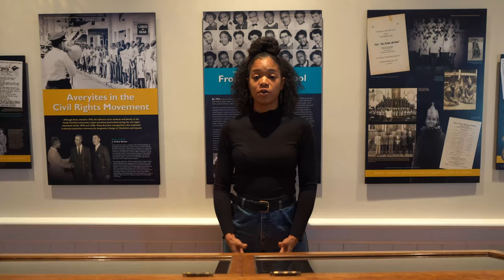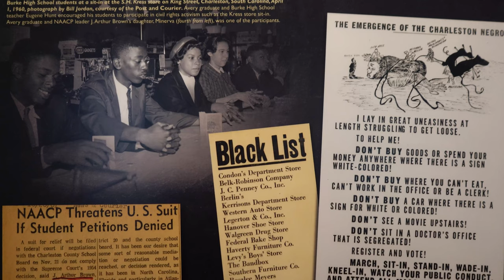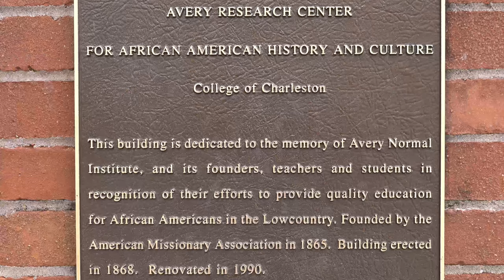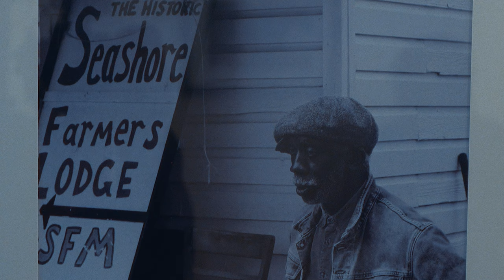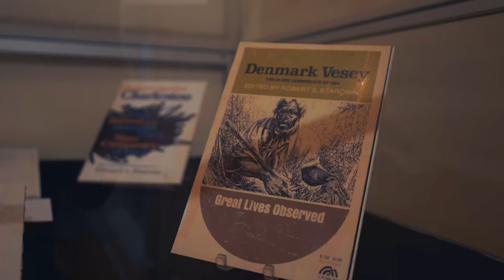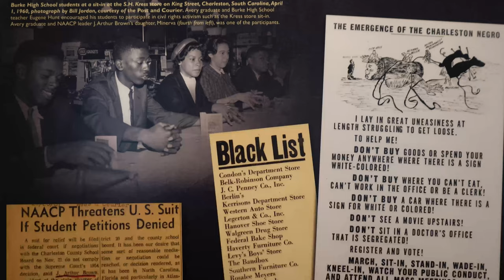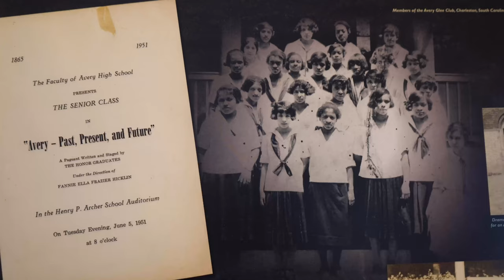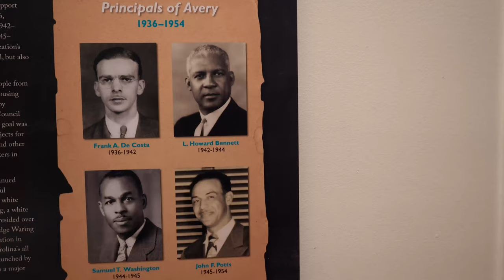We Celebrate Year Round: Virtual Black History Program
More often than not the celebration of black strength, tenacity, and innovation is limited to the month of February. This lack of continuous acknowledgement of the culture that defines Charleston can be extremely detrimental, especially for native children. We Celebrate Year Round is an interactive, thought provoking, and inspiring virtual black history program created to spark meaningful conversation, engage students grades K-12, while reiterating the importance of black influence on the world as we know it. Produced by Eye of Elohim Videography We Celebrate Year Round carefully configures local artisans, creatives, historians, and storytellers alike to seamlessly express the importance of not only our local history, but how we continuously enhance the world as we know it. With special guest Minerva King, Amethyst Ganaway, Geechee Experience, CofC Gospel Choir, Chef Wibi, and Avery Staff viewers will be able to not only celebrate during the anniversary, but obtain knowledge to continue the conversations year round.
We Celebrate Year Round will be available to view on February 26, 2021 at 12:00 pm on all Avery streaming platforms.
 We look forward to seeing you in the Avery Digital Classroom for this wonderful event.